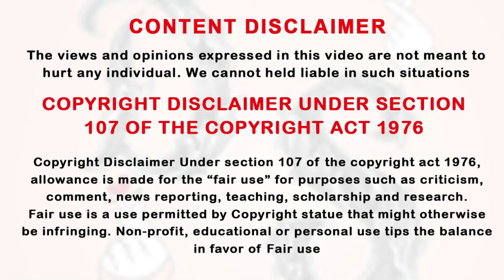கல்யாணம் கட்டிக்கலாமா? 👸 [Marry Me My Queen] Ep-3 | Drama Explained in Tamil